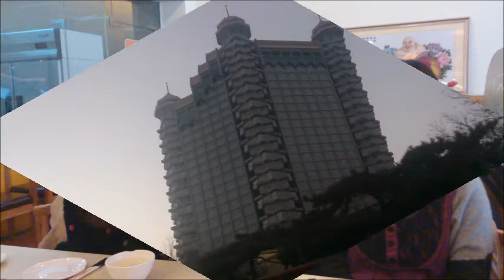Thrill is gone - Trip to Beijing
Strat Talk Improv Challenge #88